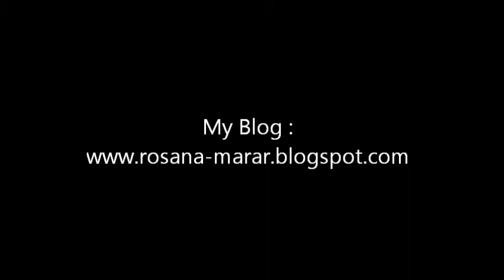Quick Breakdance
Dont Hesitate to Ask any question !

Love To Hear Any Feedback